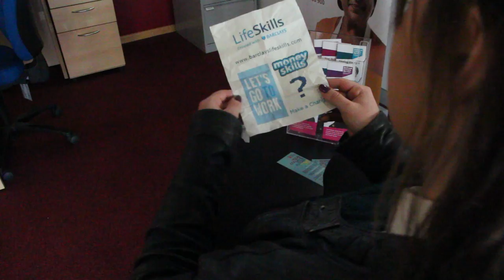Barclays Life Skills Advert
College project on Barclays Life Skills.